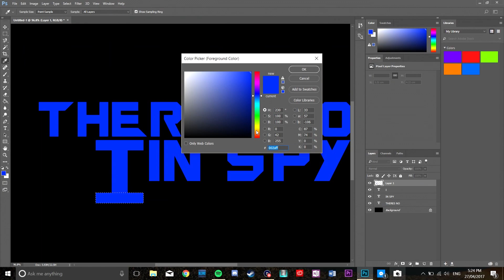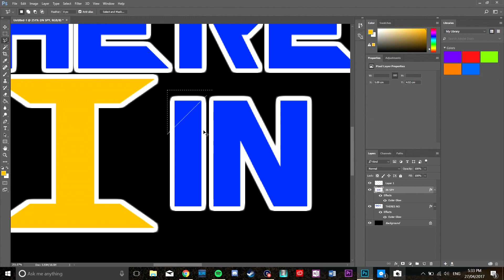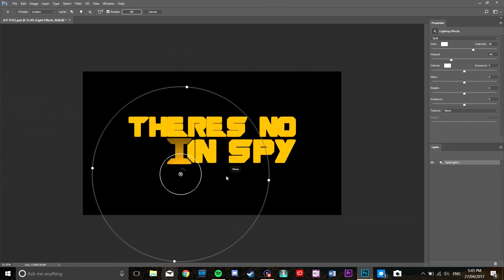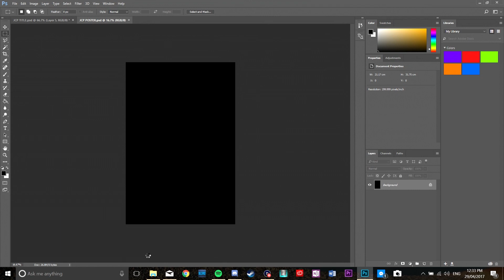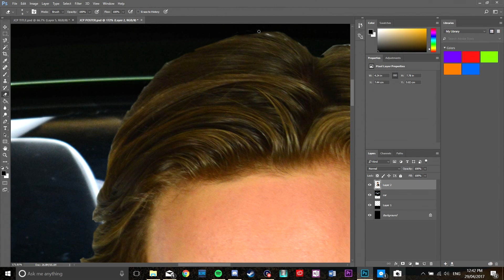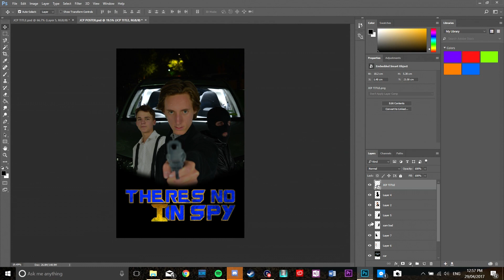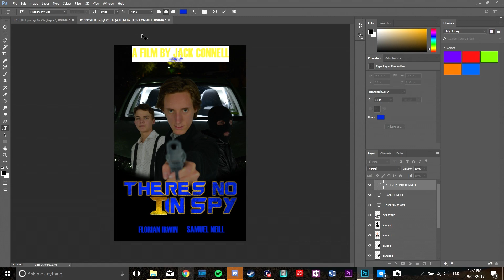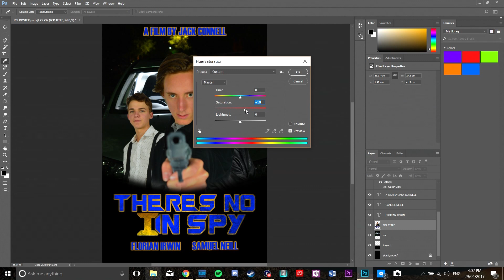There's No I In Spy *SPEED ART* | KaStark029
Hey Guys, check out this speed art i did for my mates short film "There's No I In Spy"! (JCP)

ThanQ